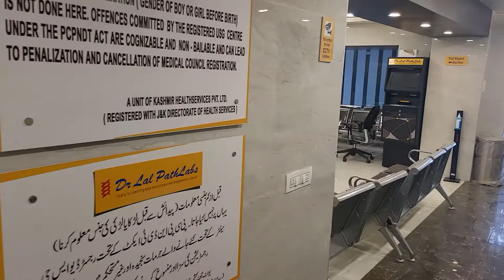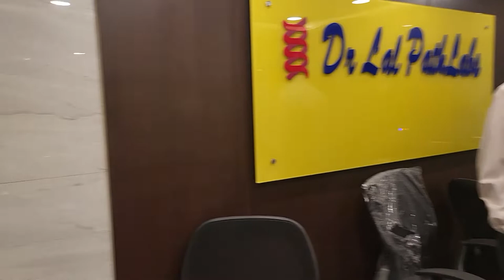Dr Lal PathLabs Karanagar Srinagar